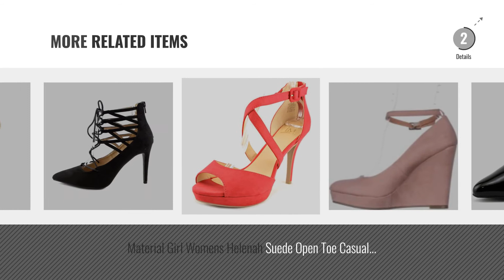Top 5 Material Girl Women Pumps [2018]: Material Girl Womens Mhera Open Toe Wedge Pumps, Black, Size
Black Friday / Cyber Monday Material Girl Womens Mhera Open Toe Wedge Pumps, Black, Size 5.0 by Material Girl

Black Friday / Cyber Monday Material Girl Shayleen Women US 8.5 Black Slingback Sandal by Material Girl

Black Friday / Cyber Monday Material Girl Womens Sara Open Toe Ankle Strap D-Orsay, Champagne, Size 7.5 by Material Girl

Black Friday / Cyber Monday Material Girl Womens Debbie Suede Peep Toe Wedge Pumps, Black, Size 9.0 by Material Girl

Black Friday / Cyber Monday Material Girl Womens Raquel Open Toe Special Occasion Strappy, Black, Size 9.0 by Material Girl

Black Friday / Cyber Monday Material Girl Womens Tinker Pointed Toe Slingback Classic Pumps, Black, Size 9.0 by Material Girl

Black Friday / Cyber Monday Material Girl Womens Vivie Fabric Closed Toe Ankle Strap, Pink/Blush, Size 11.0 by Material Girl